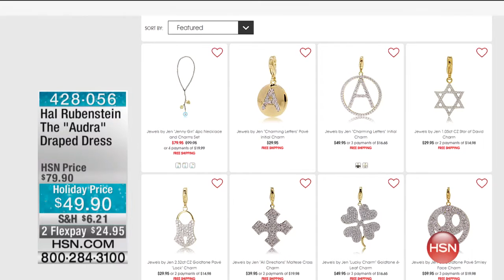Hal Rubenstein The "Audra" Draped Dress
A lot of things may have seemed easier in your youth, but looking amazing in a dress isn't one of them. Not as long as you can slip into this urbane but...